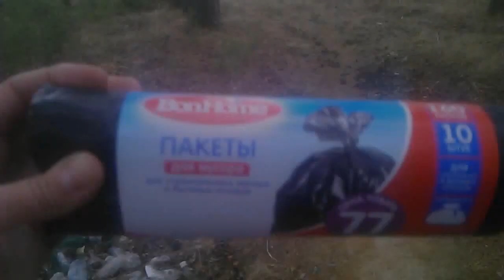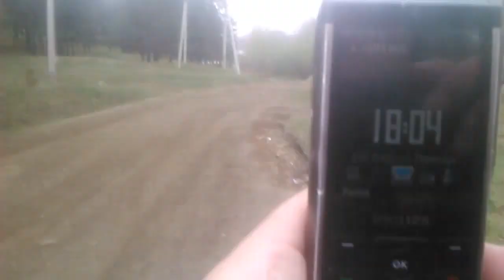I must be cloned to keep this planet clean! Shamans and witches clean the planet!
Picking up trash where I even don't live. It was a long time ago. But there were a lot...I'm not a volunteer and don't belong to any ecological organizations. Ecologicaly I'm all on my own. And I don't need to be in a team to clean this planet. So, maybe You don't too.